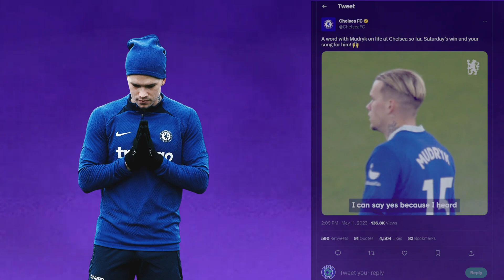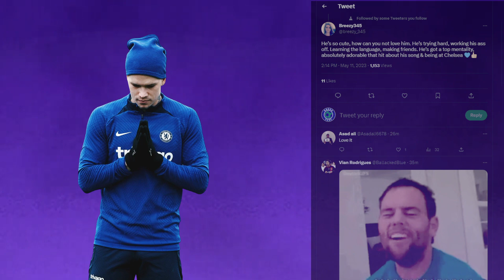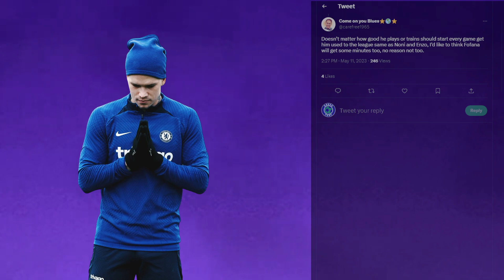💙 MYKHAILO MUDRYK LOVES CHELSEA & THE FANS ~ REACTIONS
Mykhailo Mudryk interview Highlights

Football Headlines
Football Highlights
Soccer Analysis